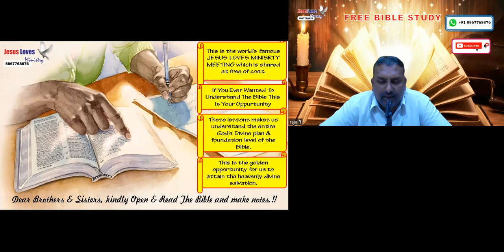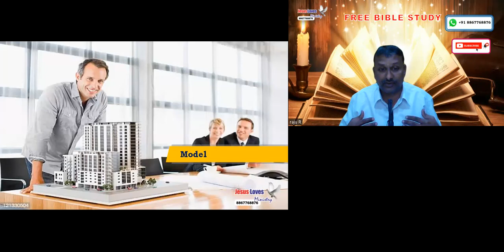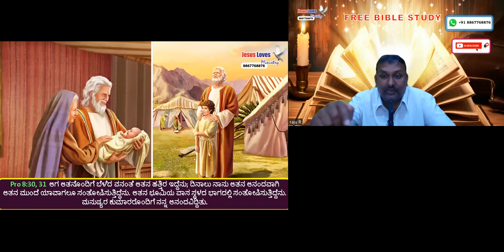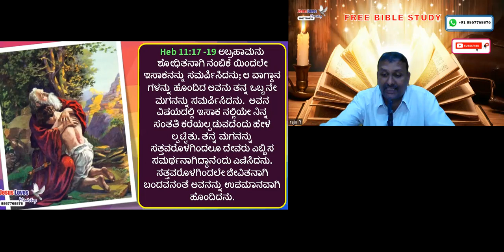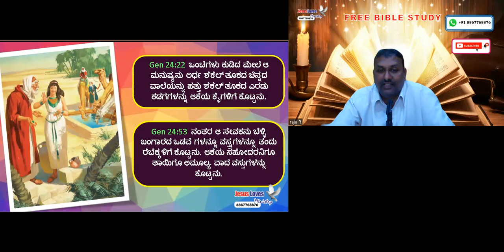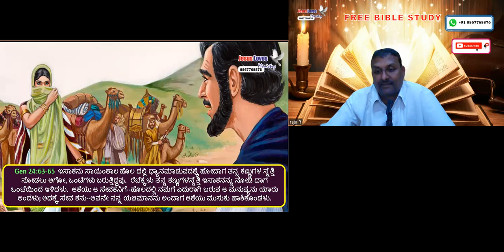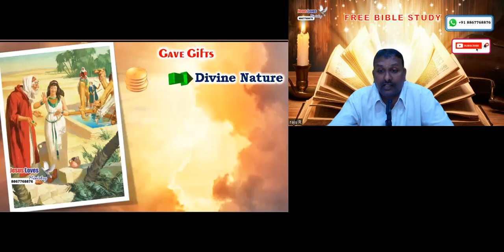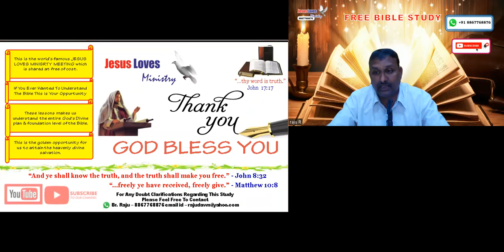Type & Antitype - Free Kannada Bible Study - Br Raju - 8867768876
Type & Antitype -  For Free Kannada Bible Study Contact - Br Raju - 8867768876- Jesus Loves Ministry